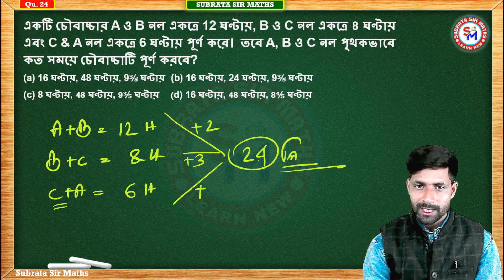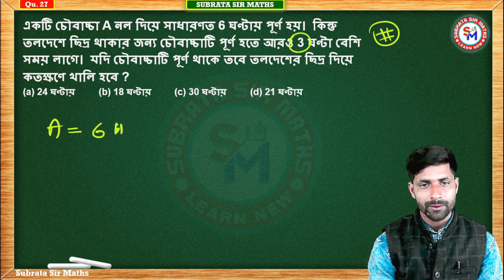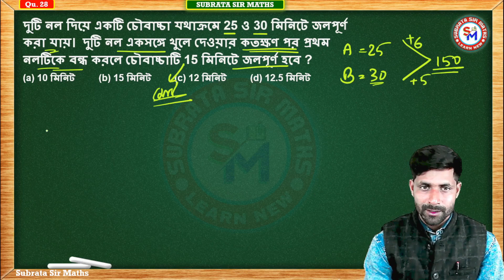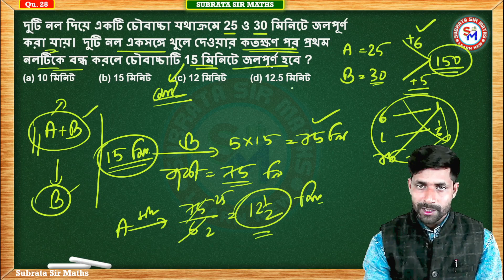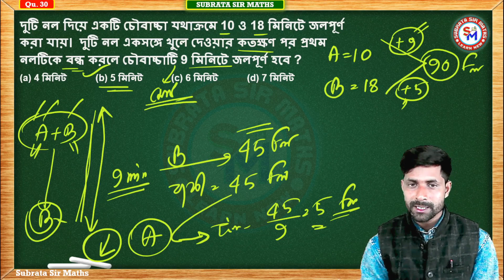চঞ্চল ঘোষ নল ও চৌবাচ্চা - 2🔥chanchal ghosh pipe and cistern🔥chanchal ghosh math solve🔥Subrata Sir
চঞ্চল ঘোষ নল ও চৌবাচ্চা - 4🔥chanchal ghosh pipe and cistern🔥chanchal ghosh math solve🔥Subrata Sir
নল ও চৌবাচ্চা🔥Part - 2🔥chanchal ghosh pipe and cistern🔥chanchal ghosh math solve🔥Subrata Sir Maths

চঞ্চল ঘোষ লাভ ক্ষতি চঞ্চল ঘোষ লসাগু গসাগু চঞ্চল ঘোষের অনুপাত সমানুপাত চঞ্চল ঘোষের সময় ও কার্য চঞ্চল ঘোষের নল চৌবাচ্চা চঞ্চল ঘোষ মিশ্রণ চঞ্চল ঘোষ সরল সুদ অনুশীলনী 1 চঞ্চল ঘোষ শতকরা পার্ট 1 চঞ্চল ঘোষের সময় ও দূরত্ব চঞ্চল ঘোষ সরল সুদ অনুশীলনী 2 chanchal ghosh math solve chanchal ghosh math chanchal ghosh chanchal ghosh anupat samanupat chanchal ghosh number system math chanchal ghosh time and work chanchal ghosh profit and loss chanchal ghosh time and distance chanchal ghosh Icm hcf chanchal ghosh nol choubacha